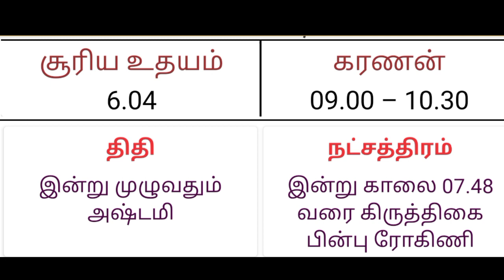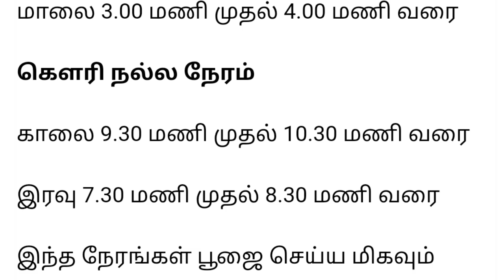Krishna Jayanthi 2021 - Gokulashtami - கிருஷ்ண ஜெயந்தி 2021 - கோகுலாஷ்டமி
Krishna Jayanthi 2021 - Gokulashtami - கிருஷ்ண ஜெயந்தி 2021
Worship method of KrishnaJayanthi | Krishna Janmashtami|Gokulashtami
Janmashtami is the celebration of the birth of Lord Krishna, the eighth avatar of Lord Vishnu on Earth. Lord Krishna's birth is symbolic of the victory of good over evil. In Southern India, women decorate their houses with small footprints made of அாிசி மாவு flour representing the life of baby Krishna stealing butter.
Krishna Jayanthi 2021 in Tamil
கிருஷ்ண ஜெயந்தியை எப்படி கொண்டாடுவது?
கிருஷ்ண ஜெயந்தி வழிபாட்டின் தாத்பரியம், வழிபடும் முறை, வழிபடுவதன் பலன்கள்
Krishna Jayanthi date,time Vrat,pooja,Mantra/Tamil/கிருஷ்ணர் ஜெயந்தி தேதி,நேரம்,விரதம்,பூஜை,மந்திரம் 2021கிருஷ்ணஜெயந்தி
Gokulashtami Pooja in Home|Krishna jayanthi in tamil|Krishna jayanthi celebration in tamil
Lyrics: Jaya Janardhana Krishna Radhika Pathe Jana vimochana Krishna Janma Mochana Garuda Vahana Krishna Gopika Pathe Nayana mohana Krishna Neeajekshana Sujana Bandhava Krishna Sundarakruthe Madana Komala Krishna Madhava Hare Vasumati Pathe Krishna Vasavanuja VaraguNakara Krishna Vaishnavakruthe Suruchiranana Krishna Shouryavaridhe Murahara Vibho Krishna mukthidayaka Vimalapalaka Krishna Vallabhipathe Kamalalochana Krishna kamyadayaka Vimalagatrane Krishna Bhaktavatsala Charana pallavam Krishna Karuna Komalam KuvalaikshaNa Krishna komalaakruthe tava padambujam Krishna sharanamashraye Bhuvana nayaka Krishna pavanakruthe GuNagaNojwala Krishna Nalinalochana Pranayavaridhe Krishna guNagaNakara damasodara Krishna deena vatsala Kamasundara Krishna pahi sarvada Narakanashana Krishna Narasahayaka Devaki sutha Krishna KaruNyambhude Kamsanashana Krishna Dwaraksthitha Pavanatmaka Krishna dehi mangaLam Tvatpadambujam Krishna Shyama komalam Bhaktavatsala Krishna Kamyadayaka Palisennanu Krishna Srihari namo Bhaktadasa naa Krishna Harasu Nee sada Kadu ninthena Krishna Salaheya Vibho Garuda vahan Krishna Gopika Pathe Nayana mohana Krishna Neerajekshana

Herein I have given the reference youtube link of few samayal Youtube channel and a melodic Krishna song for the benefit of the viewers.
Bapu’s Scientific Astrology